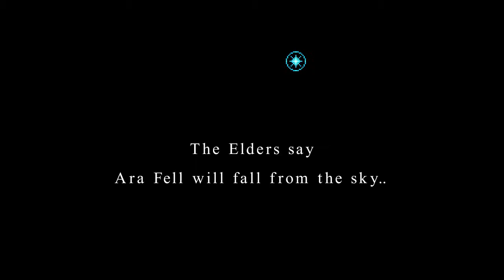Ara Fell: Enhanced Edition - Nintendo Switch Trailer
Ara Fell: Enhanced Edition is a 16-bit era Japanese-style RPG by Stegosoft Games. The new Enhanced Edition features a slew of upgrades, including a revamped battle system, new character classes and skills, new side quests, an overhauled UI, upgraded crafting system, new enchanting system, enhanced aspect ratios, new difficulty modes, an autosave feature and more!